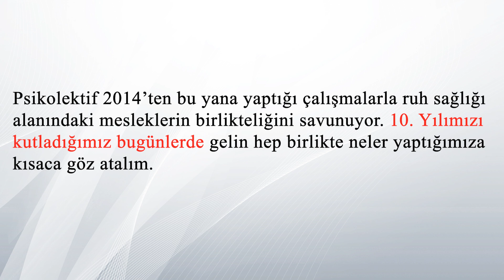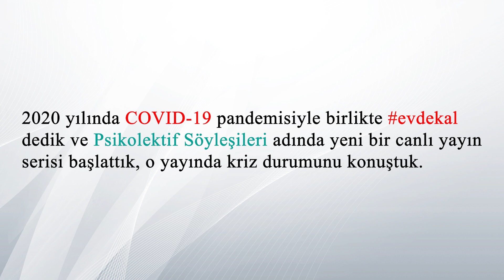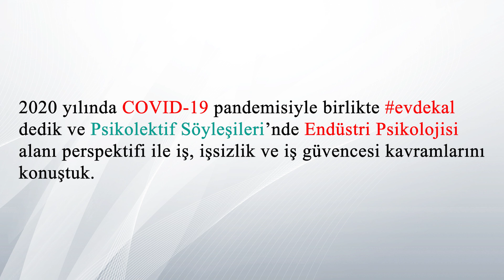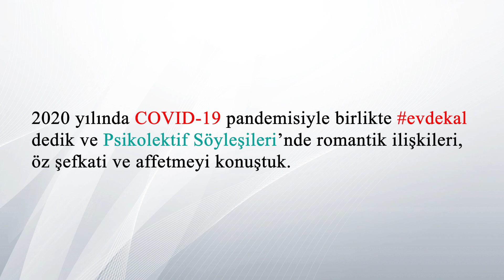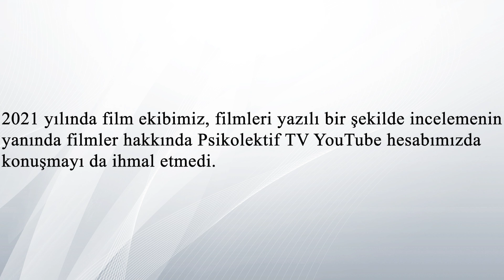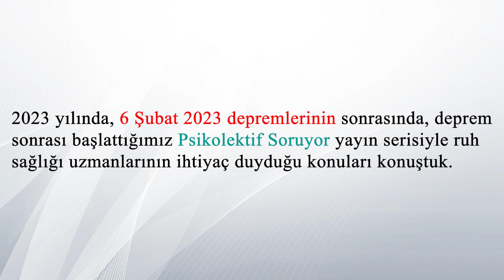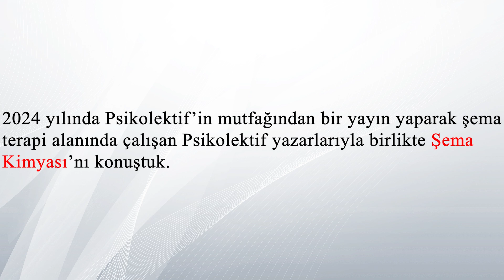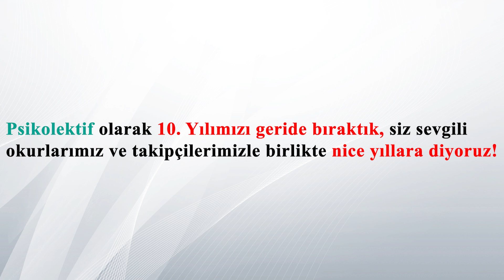10 Yılda Psikolektif TV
Psikolektif olarak 10. yılımızı geride bıraktığımız bugünlerde, 10 yılda Psikolektif TV YouTube kanalında ürettiğimiz içeriklerden bazılarını bir araya getirdik. 10 yılda yapılan çalışmalarımıza kısaca göz gezdirebilirsiniz.